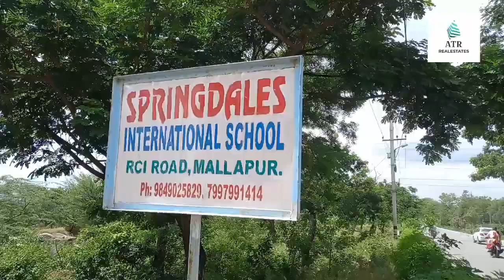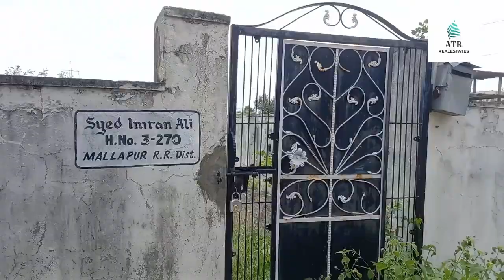Open Plot For Sale At Balapur @Sell Your Plots With Us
Open Plot For Sale With One Room 225 Sqyd Yard With Gated Community Underground Drainage line BT Roads Any Etc Assignment And All DOCUMENTS Clear Call Owner : 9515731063

Music